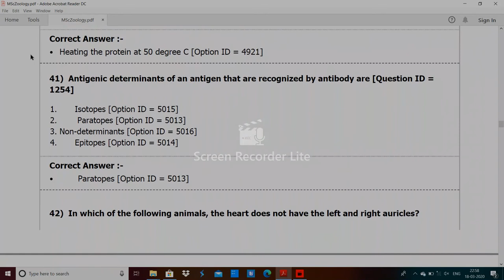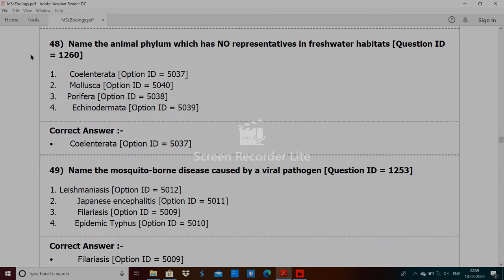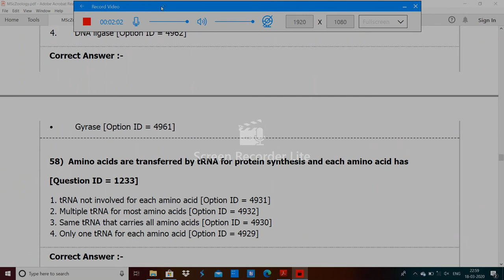DU MSc Zoology Entrance Paper 2019 by Hitesh kumar 2